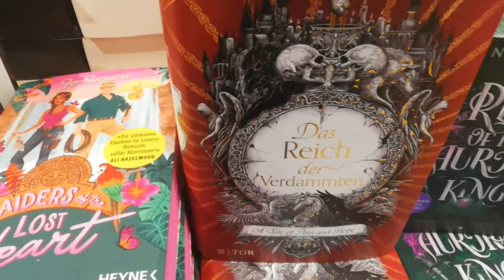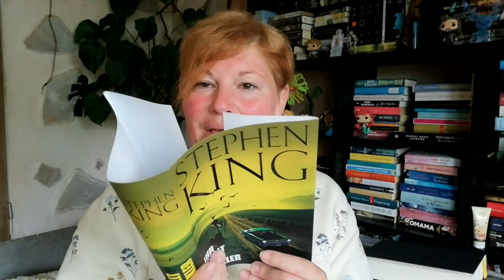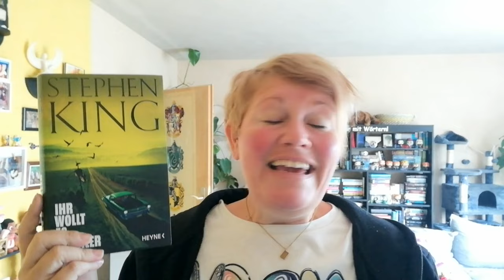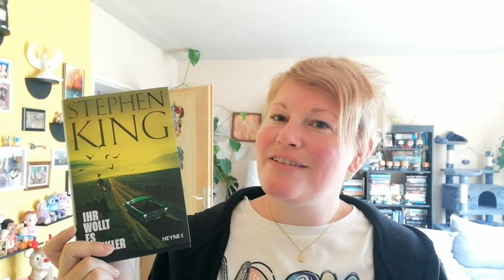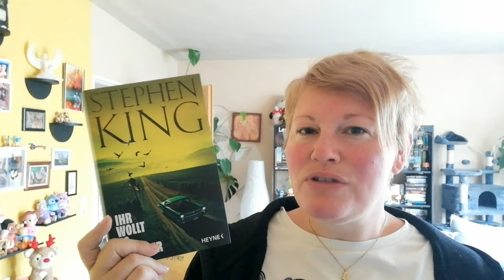Dunkle Geschichten mit Stephen King ~ LeseVLOG | LadyoftheBooks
-- Öffne mich --
In diesem LeseVLOG nehm ich euch ein wenig durch meinen Juni mit und spreche über das neue Buch "Ihr wollt es dunkler" von Stephen King, welches ich zusammen mit Sven gelesen habe 🙂

📚 Buch im Video
„Ihr wollt es dunkler”* von Stephen King